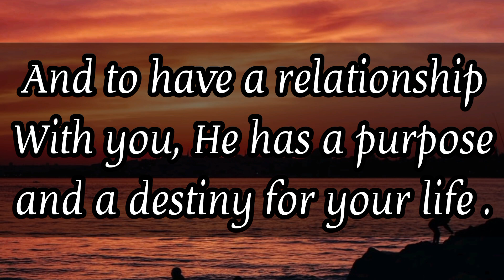🎉 God is telling something secretly only to you 💯 God’s message for you today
🎉 God is telling something secretly only to you 💯 God’s message for you today lawofattraction loa god jesus godmessage jesusmessage #1111